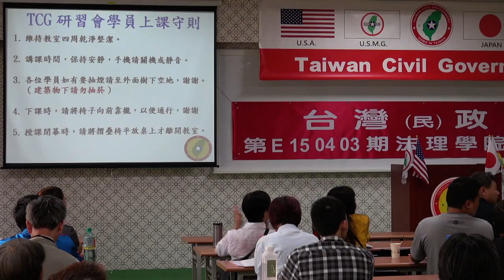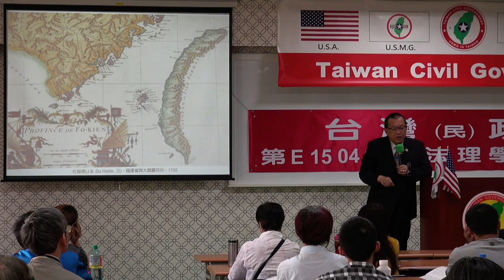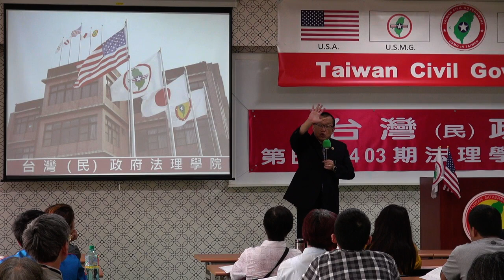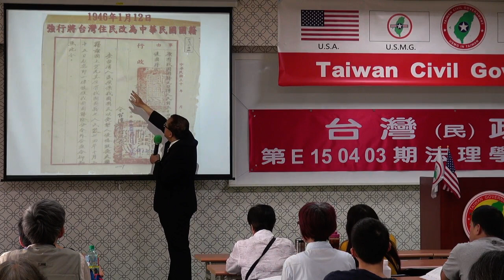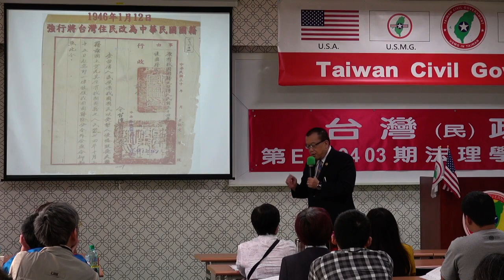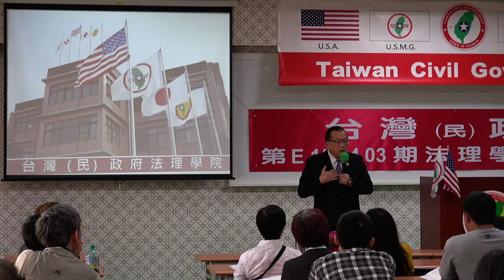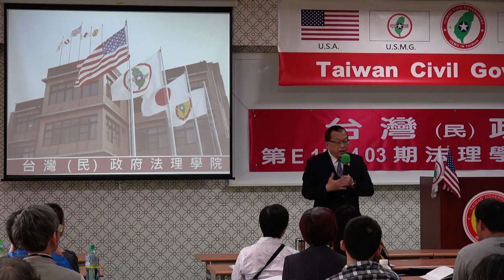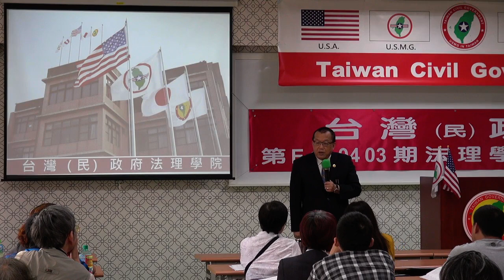150404-與秘書長有約-林志昇-台灣民政府第E150403期法理學院初級班